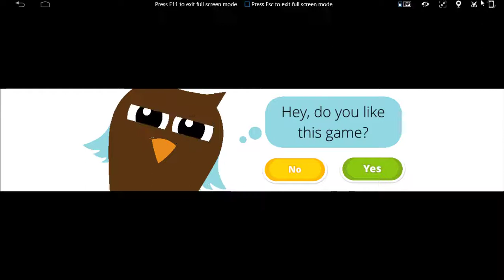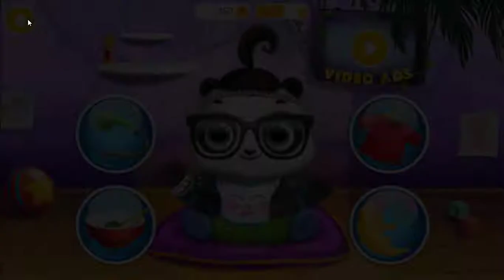Crazy Fun-Panda Lu Baby Bear Care 2 Dress Up, Mud Bath and Cooking- Babysitting & Daycare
Adorable infant panda Lu guarantees new and insane babysitter amusements for children and babies! Play and investigate diverse rooms in the house, and learn numerous new things with plump and sweet infant panda Lu.

Begin your watching and turn into the best panda caretaker! Give panda Lu a shower in the rain or with an elephant. Plan nourishment and discover what she enjoys the most. Take after your virtual companion to the lounge room and do some fun housework. Bear in mind to help your mummy at home as well! Whenever lethargic and tired, put child panda Lu to informal lodging her nod off following a long and magnificent day.

Panda Lu Child Bear Care 2 new babysitter recreations for children and little children:

· How about we get insane in a sheltered and intuitive child panda bear world!

· Deal with hairy and adorable child panda Lu throughout the day!

· Shower with an elephant, with an auto or have a mud shower!

· Give flavorful child sustenance for ravenous and charming infant panda Lu!

· Sort your things in the wardrobe and influence your space to spotless and clean